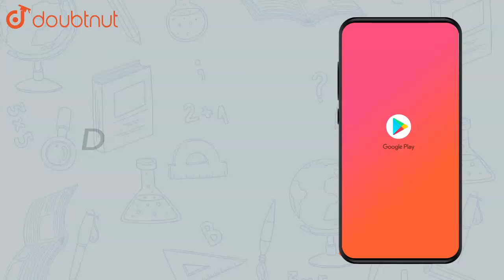Aftab tells his daughter, â€œSeven years ago, I was seven times as old | Class 10 MATH | Doubtnut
Aftab tells his daughter, â€œSeven years ago, I was seven times as old as you were then. Also, three years from now, Ishall be three times as old as you will beâ€ (Isnâ€™t this interesting ?). Represent this situation algebraically and graphically

Online Class में Admission लेने के लिए यहाँ click करें :
👉 Class 10 | CBSE Boards | English Medium :

👉 Have Any Query? Ask Us.